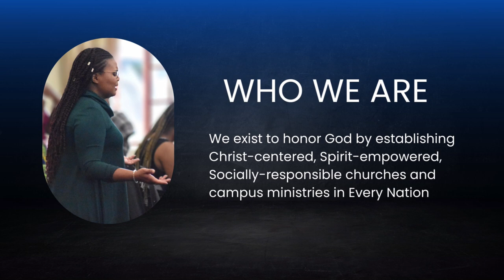Exhortation - Ps. Chris Delvan Gwamna